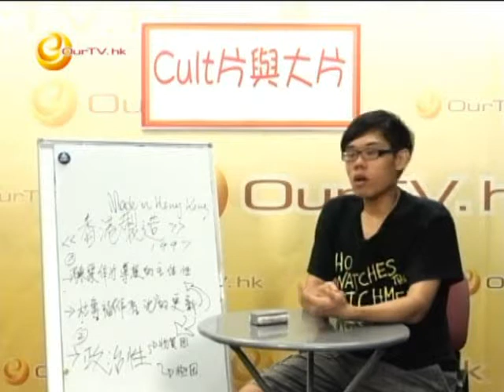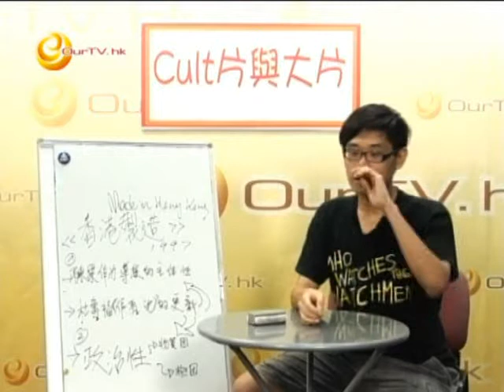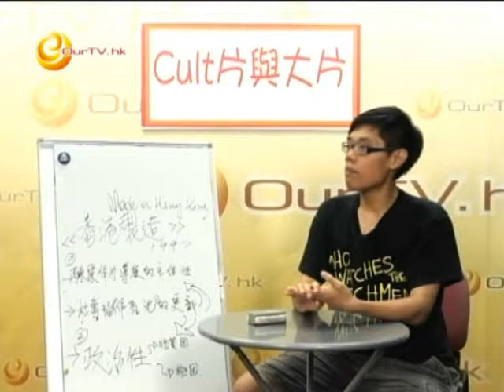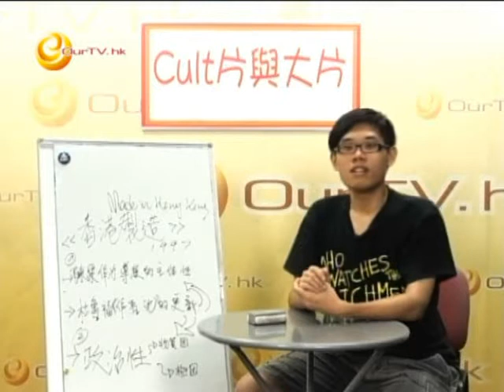《Cult片與大片》第四十集：港三十年來佳作「香港製造」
1) 陳果作為導演的主體性和政治性質
2) 亞里士多德的四因說：動力因、物質因、極因、形式因
3) 杜魯福《作者論》的更新
4) 凡藝術都是政治性的